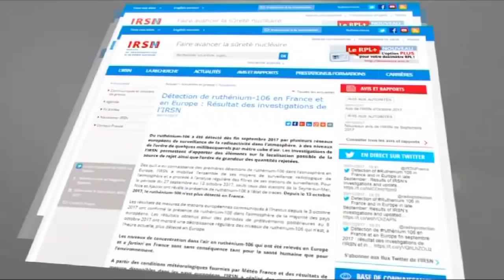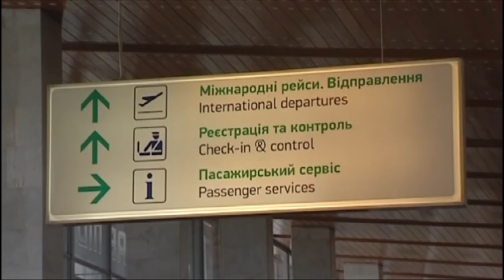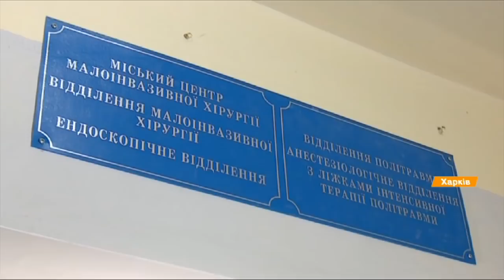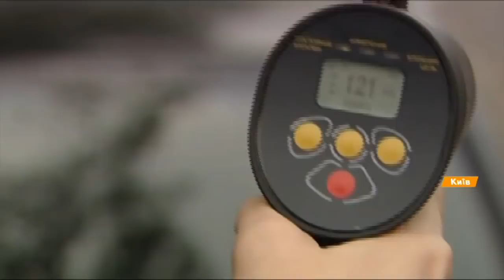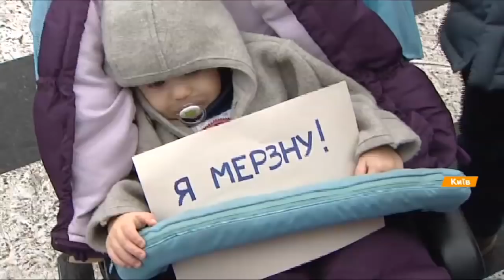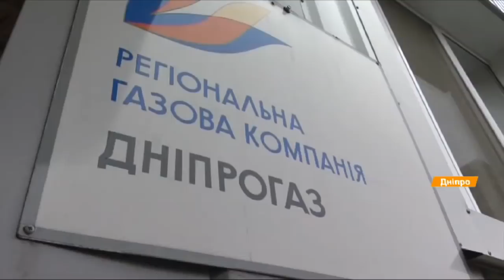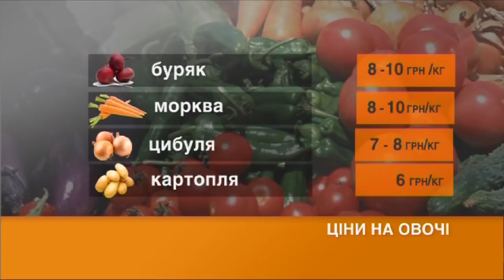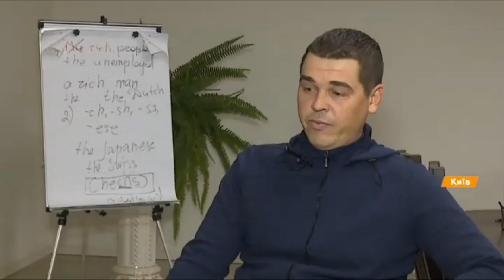Выпуск 21.10. 10 ноября